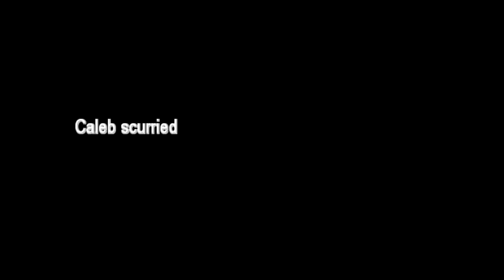Pokemon Zeta Episode 13 - Vs Thor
Chris Hemsworth... I mean Thor!